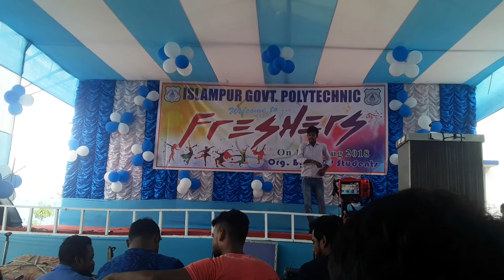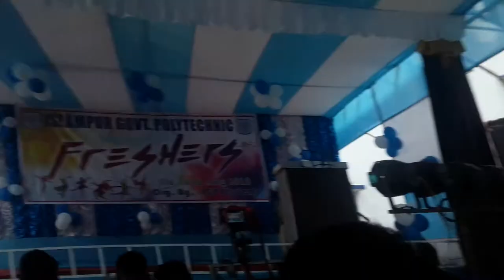IGPan dancer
Islampur government polytechnic